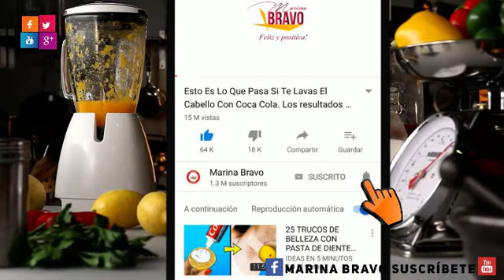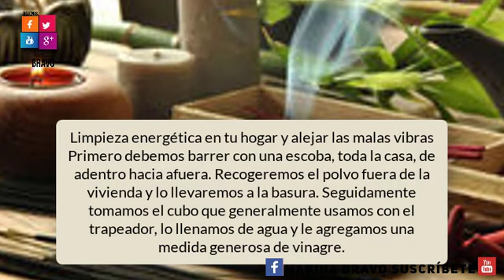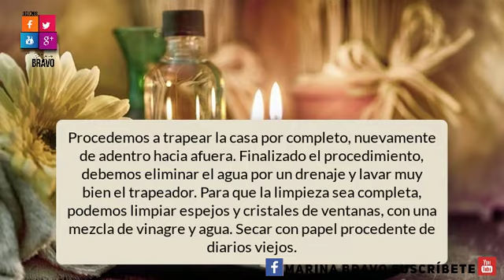Limpieza energética en tu hogar y alejar las malas vibras con vinagre y canela